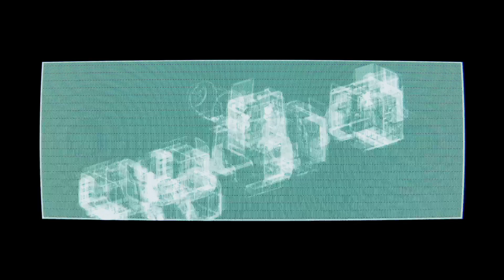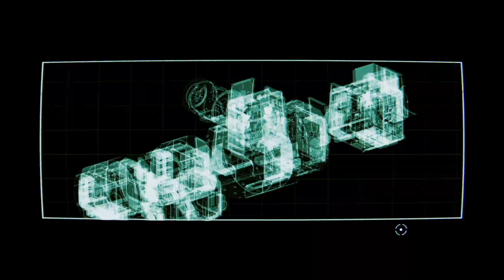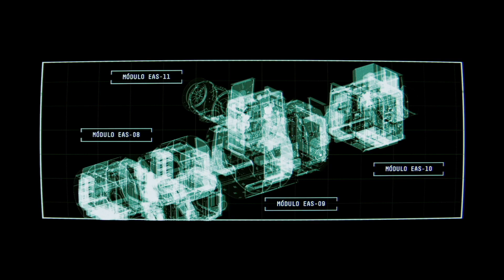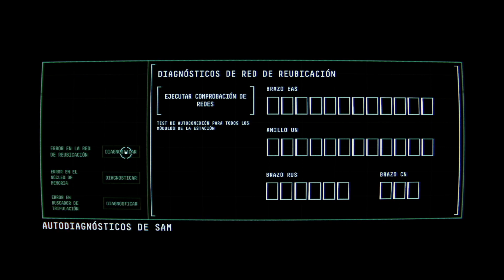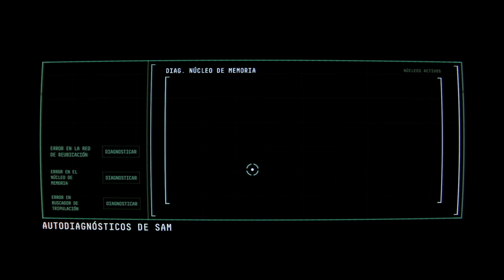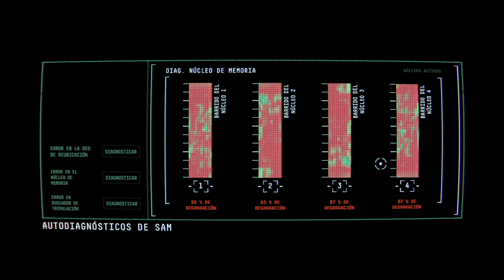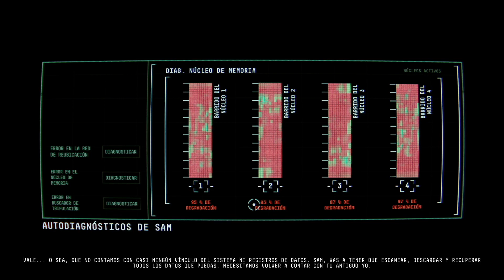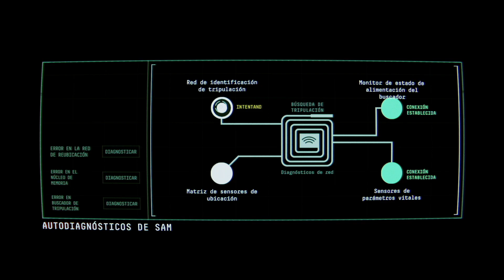Observation PS4 Gameplay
Observation es un videojuego de aventura, exploración y puzles con toques de terror ambientado en el espacio. El jugador no controla a ningún humano, sino a una inteligencia artificial llamada SAM que debe ayudar a la doctora Emma Fisher y a su tripulación a descubrir qué ha ocurrido en la estación espacial Observation.

La jugabilidad se basa en interactuar con las cámaras, los sistemas y los dispositivos de la estación desde la perspectiva de SAM, usando una interfaz que simula un ordenador. El jugador debe resolver diversos rompecabezas y minijuegos para avanzar en la historia, así como tomar decisiones que afectan al desarrollo de los acontecimientos. Tiene un estilo cinematográfico y una atmósfera de suspense y misterio que recuerda a películas como 2001: Una odisea en el espacio o Gravity